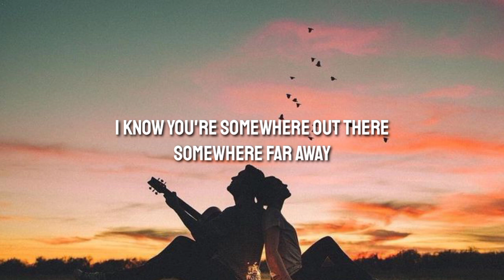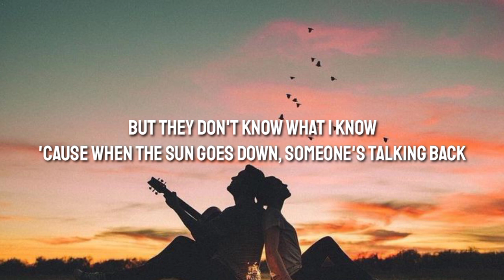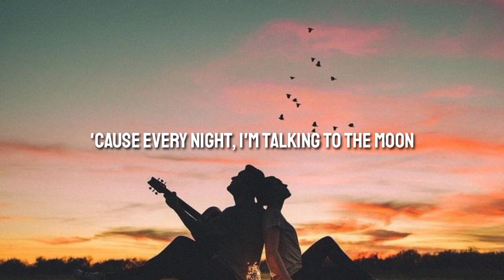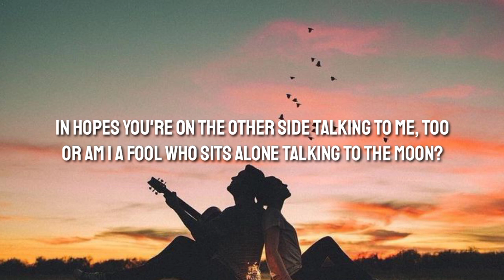Bruno Mars - Talking To The Moon (Lyrics)